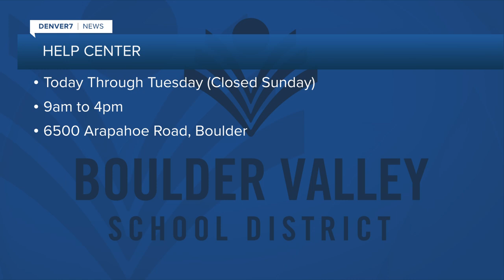Boulder Valley School District opens help center for parents